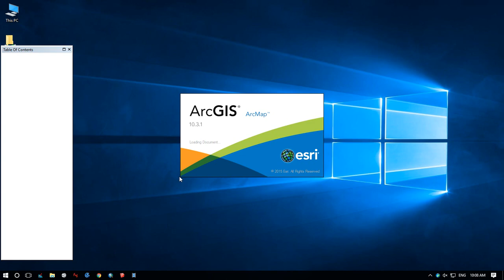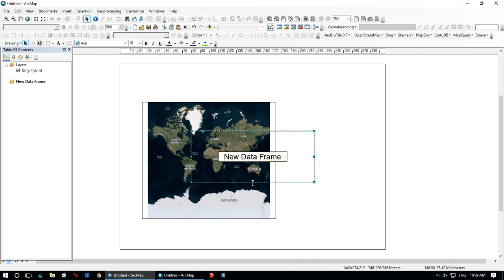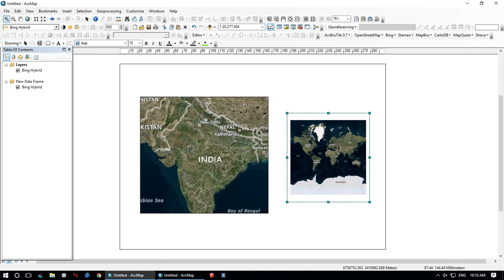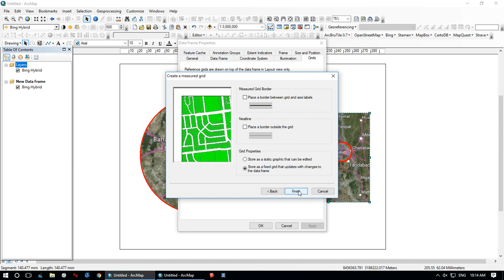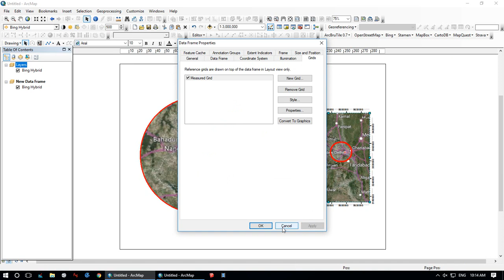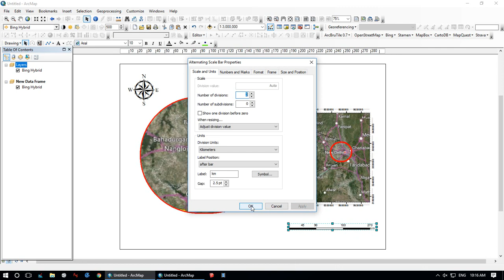Inset Map || Overview Map || Mapbox || Map Locator Preparation using ArcGIS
Study area mapping using ArcGIS.